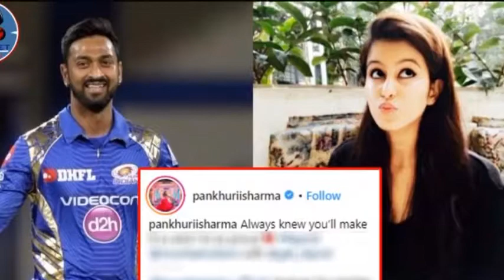Krunal Pandya हुए भावुक भारतीय टीम में जगह मिलने पर, Wife Pankhudi ने किया यह emotional message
on receiving the place in the emotional indian team krunal pandya Wife Pankhudi did this emotional message
भारतीय टीम को इंग्लैंड दौैरे पर जाने से पहले ही दो बड़े झटके लग चुके हैं। युवा क्रिकेटर जसप्रीत बुमराह को आयरलैंड के साथ टी-20 मैच के दौैरान अंगूठे पर चोट लग गई जिसकी वजह से वह इंग्लैंड के खिलाफ टी-20 और वनडे सीरीज से बाहर हो गए हैं।